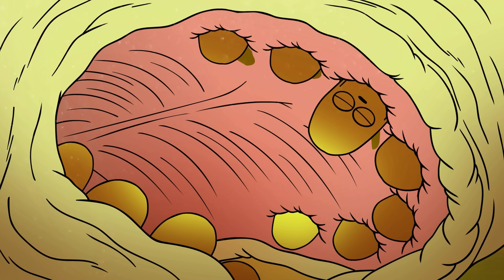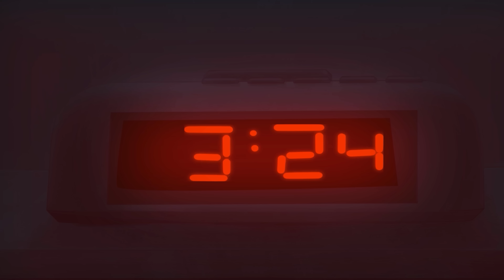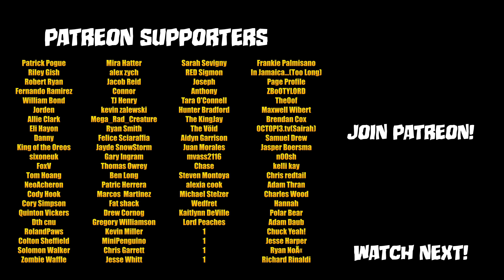Andrew Tate, Family Guy, Minions and More! | Meatcanyon 2022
0:00 - Classic Tate W
3:23 - End Of A Minion
6:24 - BAZINGA - Big Bang Theory Parody
9:58 - You Got A Friend In Me
12:45 - A Regrettable Pawn Stars Cartoon
15:51 - The Wooden Boy
17:44 - JOHNNY DEPP WINS
21:06 - SCREAMS FROM THE GOLDEN ARCHES
24:01 - Pumpkin Spice - White Woman Season
27:40 - Trapped In A Family Guy Cutaway